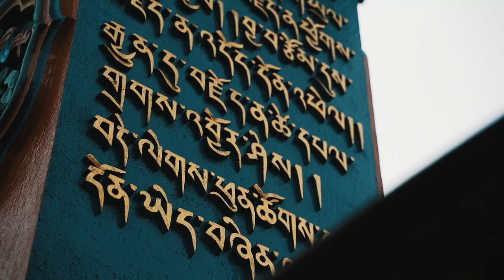Namche Bazar - Deboche Trekking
We made it to Namche Bazar!

Video: @gzela.eu X @giepetv X @BartekBargiel